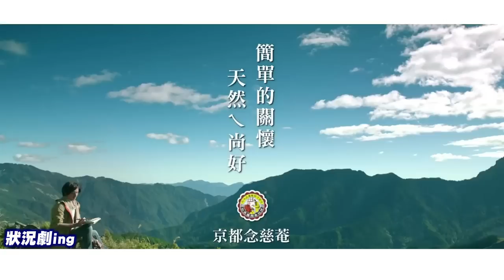【天菜空姐篇】地勤也有話要說！飛機上有空姐相親座！？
地勤要處理的事比起空服員多太多了
在飛機門沒關之前 所有的大小事都是他們幫忙處理的
而且考中的機率比空服員低好多好多
還有一堆人認為辛苦的地勤人員是服務業 其實人家是航空業